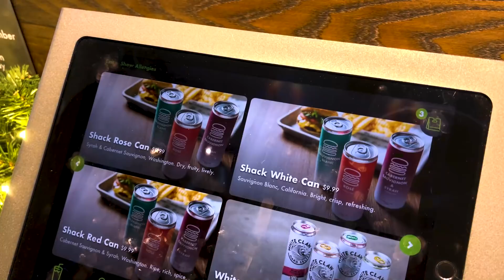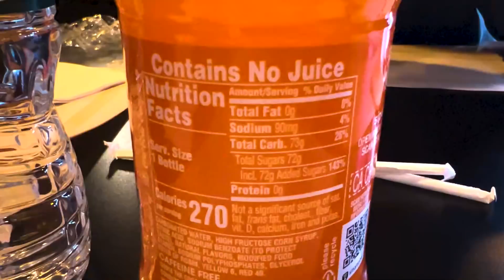DAS BESTE ESSEN IN NEW YORK! 🤤 | Vlog#3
『📣』Hier findest du xRohat sein Setup:
- Equipment: